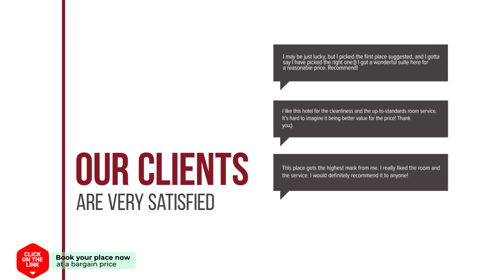Vamabel House hotel review | Hotels in Vama Veche | Romanian Hotels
Vamabel House hotel video review. Hotels in Vama Veche, european 3 stars hotels.